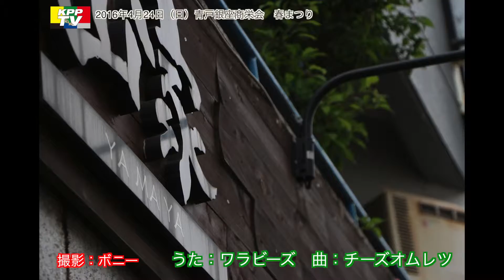ボニーのスライドショーVol 2.20160424青戸銀座商栄会春まつりVTR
4月29日（金）に配信されました。
teamHⅡOチャンネル内でのVTRです。

4月24日（日）に行われました。
青戸銀座商栄会　春まつりのイベントスライドショーです！

4月29日（金）配信のteamHⅡOチャンネル内で配信したものと
同じものです。

本編をご覧いただいていなければぜひご覧下さい。
4月29日（金）配信のteamHⅡOチャンネルURL

撮影　ボニー
編集　bird

使用楽曲
ワラビーズ　　チーズオムレツ
奏メイナ　　　alpha meteor (inst)
　　　　　　　風日和

ワラビーズオフィシャルホームページ